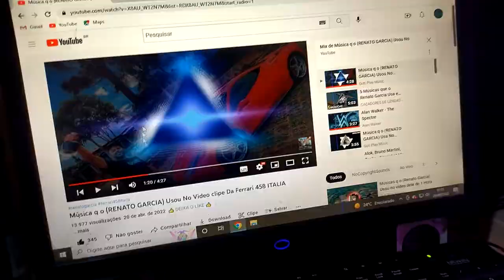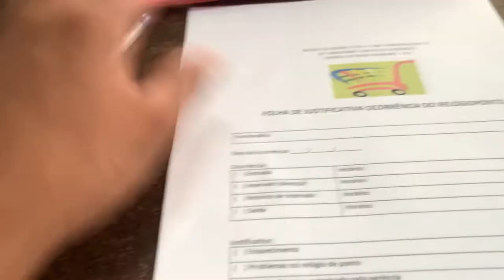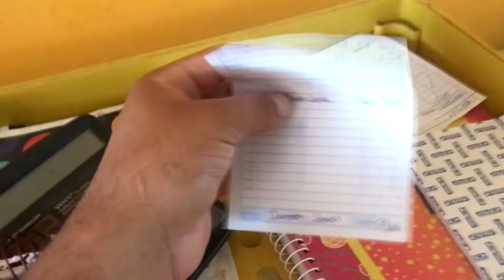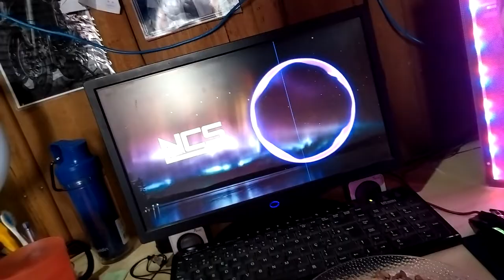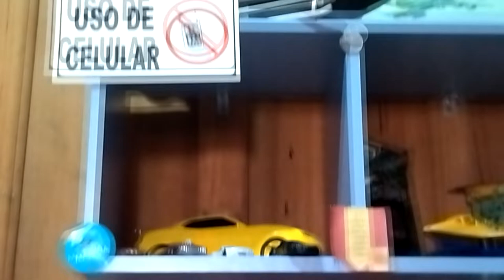VLOG DO DIA A DIA...COMO É MEU DIA!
COMO É MEU DIA A DIA,COMO É MEU DIA A DIA NO MERCADO VIDA DE REPOSITOR

-video gravado com UM XIAOMI REDIM 9T

RUMO Á 200 INSCRITOS!

OBRIGADO DE CORAÇÃO POR TER ASSISTINDO